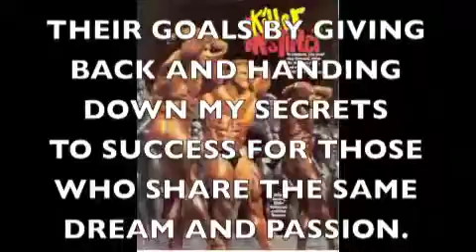Building Champions.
Eddie Robinson "Trainer of Champions" since 1989, Trained under the direction of Joe Weider and Arthur Jones publishing numerous books on health and fitness. Mr.USA, Mr. America, IFBB, WBF, IPF PRO Bodybuilder, 2X World Record Holder Eddie Robinson has been see on over 86 covers and known as one of the worlds most publicized bodybuilder / Power Lifter that's listed in the Guinness book of records for covers, bodybuilding titles, and World Records. Please Like Mr. Robinson's FB page and get cutting edge training along with his scientific approach to diet, training and nutrition.  Come and visit and like Eddies Fan page and check his 86 covers and articles on diet, training and nutrition @: Facebook.com/erusa89 or Instagram @eddierobinsonifbb